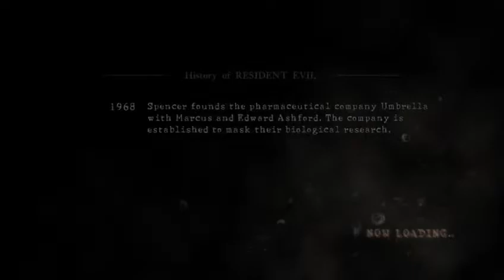resident evil 5 part 17